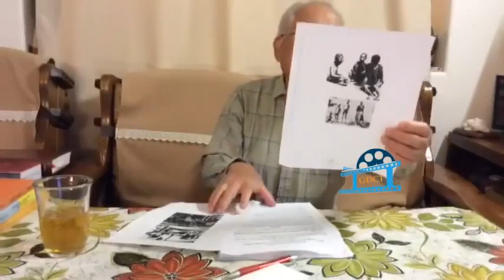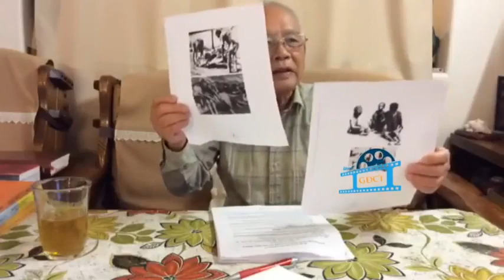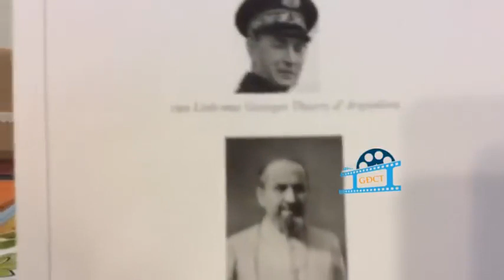05-1: Phản biện GS PCD nói rằng Việt Nam đã có tự do không cần biến cố 19/8/1945?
Năm 2017, GS Phạm Cao Dương có cho in một quyển sử 782 trang, tựa đề: "Trước Khi Bão Lụt Tràn Tới _ Bảo Đại - Trần Trọng Kim và Đế Quốc Việt Nam"
Nội dung quyển này là phủ nhận công lao đuổi Pháp của lực lượng Việt Minh do Cụ Hồ Chí Minh lãnh đạo.
Lần này phản biện GS Phạm Cao Dương về câu tuyên bố: "Biến cố 19/8/1945 và Bản Tuyên Ngôn Độc Lập 2 tháng 9, 1945 của Cụ Hồ Chí Minh là không cần thiết cho dân tộc Việt Nam